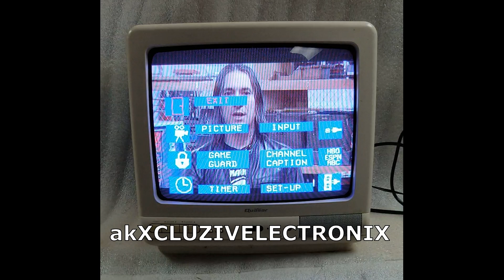Quasar TP1315NJ COLOR TV GAMING